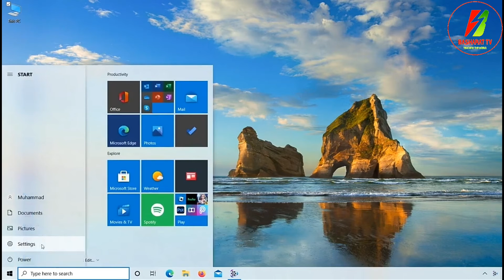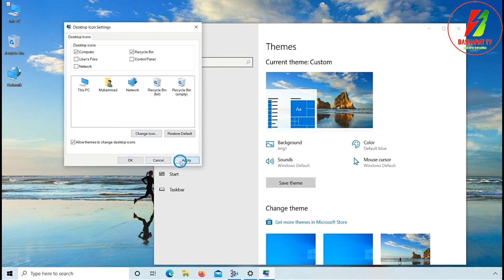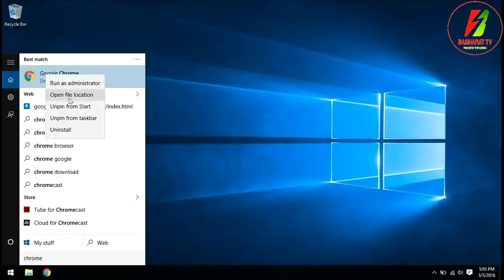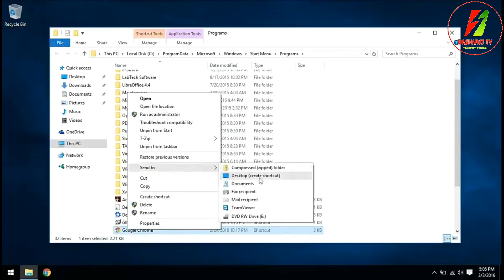How to display icons on desktop in window 10